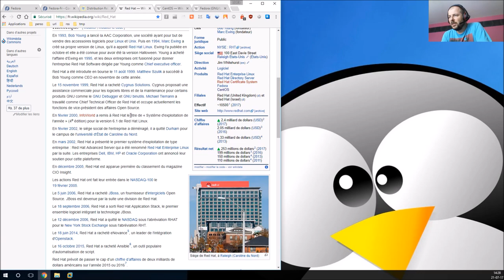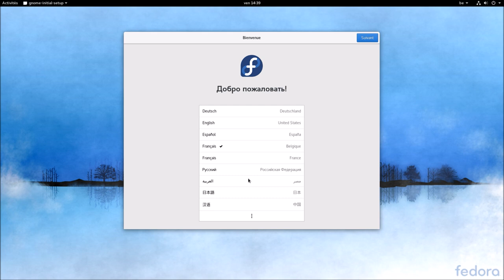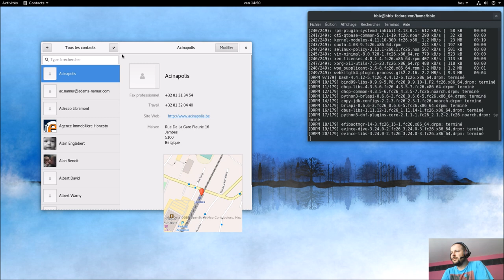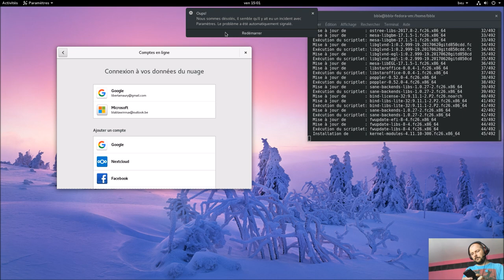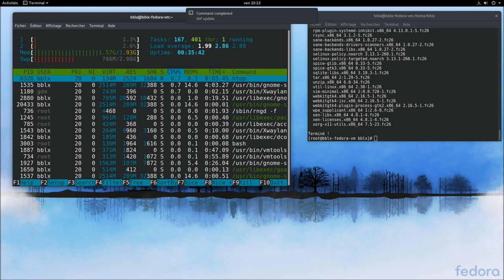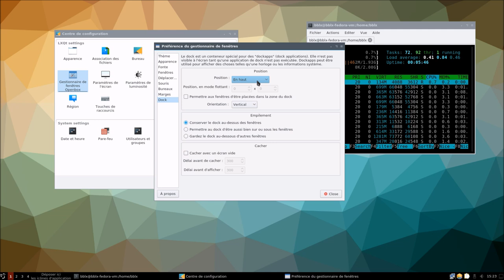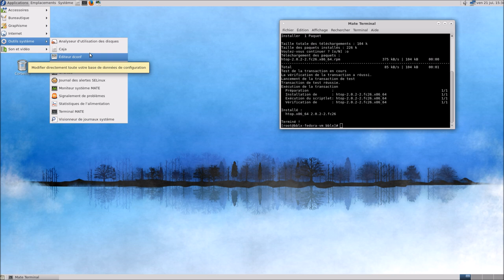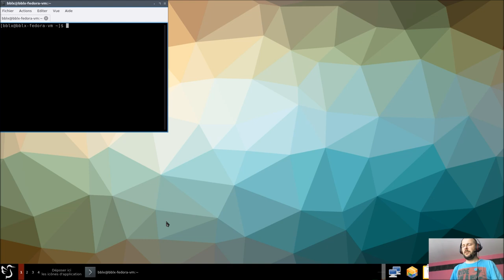Linux Fedora 26 Wokstation | Gnome-LXQt-Mate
Merci, et à bientôt ailleurs 🤙 TIMELINE
00:09 : Mes cachets ne font pas encore effets ! ;
00:36 : Petite mise au point ! Et non Fedora n'est pas fait pour un nouvel utilisateur de Linux ! ;
02:38 : L'histoire de Fedora ! On commence la présentation avec quelques sites ;
11:10 : On lance Fedora 26 Workstation Gnome sous VMware Workstation ;
15:10 : On paramètre quelques comptes en lignes ;
21:44 : Installation et lancement de "htop" ;
24:34 : Update/Upgrade de la distribution ;
25:01 : Petit tour d'horizon dans le package logiciels ;
42:19 : L'upgrade continue...
48:00 : Redémarrage de la distribution après sa mise à jour ;
52:20 : Lancement de Fedora 26 Workstation LXQt :) ;
54:56 : Installation et lancement de "htop" ;
56:04 : Centre de configuration de l'édition LXQt ;
59:23 : Joujou avec le tableau de bord sous LXQt ;
01:01:28 : Package logiciels sous l'édition LXQt et update/upgrade de la distribution ;
01:04:33 : Lancement de Fedora 26 Workstation Mate :) ;
01:05:28 : Installation et lancement de "htop" + un peu de tout avec l'édition Mate ! ;
01:10:10 : Retour sous l'édition LXQt pour poursuivre l'upgrade de la distribution ;
01:17:40 : Upgrade de l'édition LXQt terminé ! On redémarre... ;
01:20:28: Bye bye... Mes cachets ont du mal à faire effet :) ;